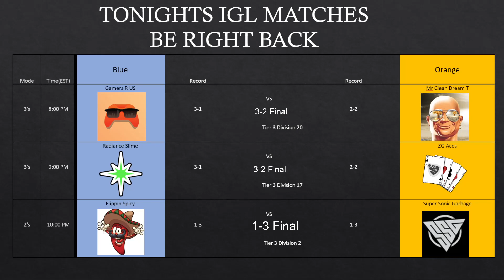Flippin Spicy Vs SuperSonic Garbage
IGL Rocket League Tier 3 Div 2